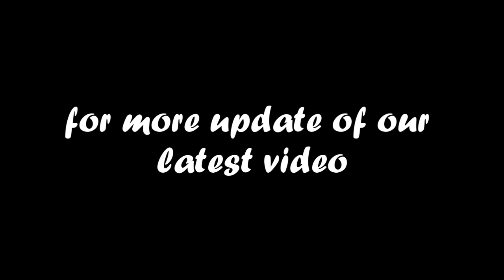WAG NYO SUBUKAN ANG ASAWA NYO ITO ANG KALALABASAN | KMA Family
Dahil quarantine I decided my wife to cut my hair and im impress for the result.

Disco Music instrumental
by: Kliff S. Acusta aka (Dj Kliff)